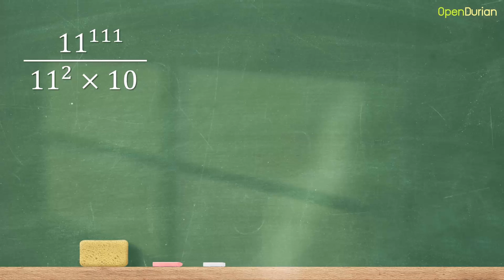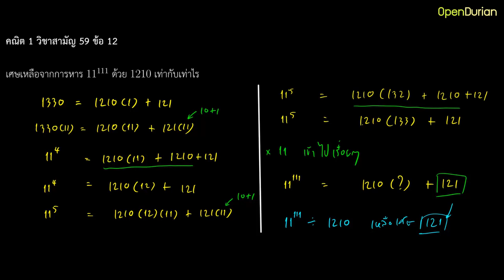เทคนิคการทำโจทย์หาเศษเหลือ คณิต 1 วิชาสามัญ แบบรวดเร็ว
คณิต 1 วิชาสามัญ มีเวลาเฉลี่ยข้อละ 3 นาที แสดงว่าต้องมีเทคนิคในการทำข้อสอบให้เร็ว ไม่งั้นทำไม่ทันแน่

โจทย์ประเภทหนึ่งที่ออกสอบทุกปีคือการหาเศษเหลือ ลองดูเทคนิคที่ช่วยให้หาได้อย่างรวดเร็วกันครับ แถมยังมีเวลาเหลือไว้ทำข้ออื่นอีกเยอะเลย

เทคนิคเฟี้ยวๆ แบบนี้ยังมีให้เรียนอีกเพียบที่